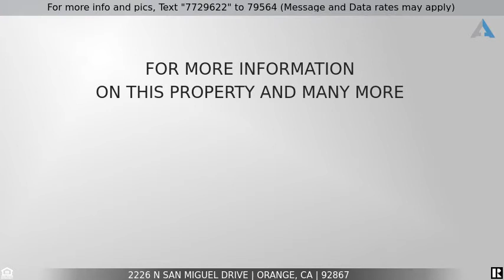Priced at $3,800,000 - 2226 N San Miguel Drive, Orange, CA 92867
Home for Sale in Orange

Charmingly named “Fort Pointe”, this smart home, remodeled in 2017, has over $7.5M invested in pursuit of a state-of-the-art, comfortable living space that is both functional and exquisite. Reimagine your expectations of perfection with this jaw-dropping single level luxury home with 5-car garage in the highly prestigious, guard-gated community of Portofira Estates. A tranquil water featured walkway welcomes you into another world where the sparkle of the pool and stunning outdoor space follow you throughout the home. Inside are breathtaking coffered ceilings, gorgeous woodwork and cabinetry, lit marble counters, inlaid wood and stone floors, full-slab stonework, all en-suite bedrooms, and magnificent beveled glass windows throughout. A chef's dream kitchen features white cabinets, lit onyx backsplash, granite countertops, and the finest appliances. Retreat to the master suite featuring a spectacular bath with indoor spa and access to an elevator that will rival the Ritz-Carlton’s in elegance. Ride to the private office floor featuring unobstructed sunset views that will inspire your work. Step outside to the resort-style backyard with meandering pool and a complete full-size outdoor kitchen. Two dining pavilions, wet bar with serving areas, and extensive sitting areas are perfect for entertaining and an incredible use of the expansive lot. Professionally decorated and landscaped, words simply cannot describe the feeling of splendor this home elicits. Welcome to Fort Pointe.